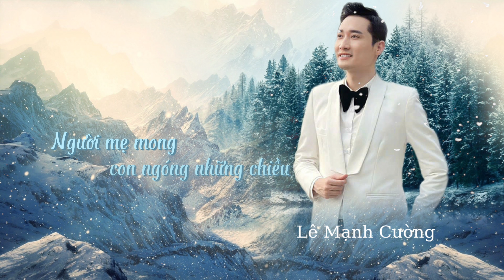Áo Mùa Đông- Mạnh Cường- Bài Ca Đi Cùng Năm Tháng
Ca khúc "Áo mùa đông" ra đời năm 1946, khi Bác Hồ phát động may áo trấn thủ cho các chiến sĩ trong mùa đông khắc nghiệt. Những chiếc áo này không chỉ giữ ấm mà còn mang theo tình cảm của người dân hậu phương khắp mọi miền Nam Bắc, gửi gắm tới các chiến sĩ nơi tiền tuyến.

Áo Mùa Đông
Nhạc Sĩ.: Đỗ Nhuận
Ca Sĩ.: Mạnh Cường

Facebook.: Lê Mạnh Cường (Mạnh Cường)
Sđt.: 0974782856